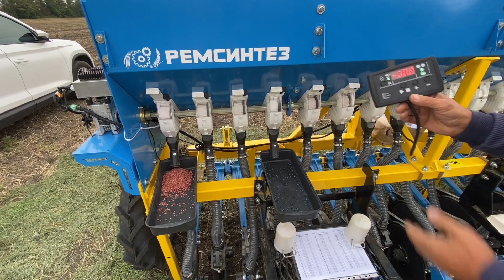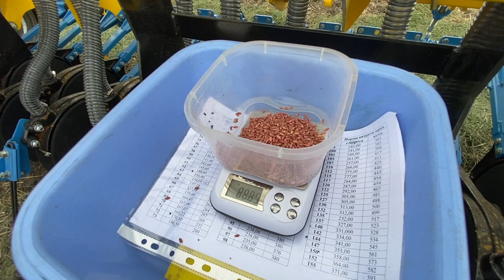День поля, Сеялка СРЗ 2.4 с электроприводом, всходы сеялки СРЗ 3.0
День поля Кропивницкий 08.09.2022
Институт сельского хозяйства НААН
Демонстрация системы электроприводов на СРЗ
Всходы пшеницы, посев сеялкой СРЗ 3.0
Параметры сеялки 2.4
Ёмкость бункера для удобрения 150л.
Ёмкость бункера для  зерна 340л.
Вес 800кг
Агрегатируется от 45 л.с

00:00 вступление
02:00 демонстрация сеялки СРЗ 2,4
11:33 Всходы мини сеялки СРЗ 3,0